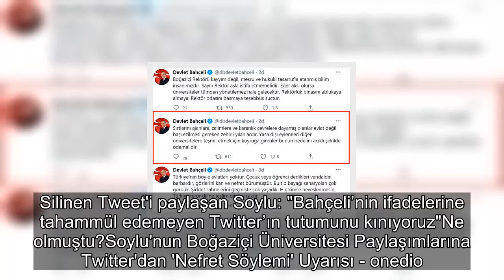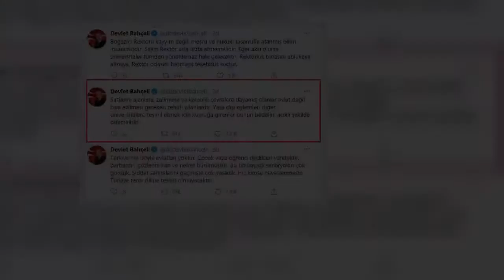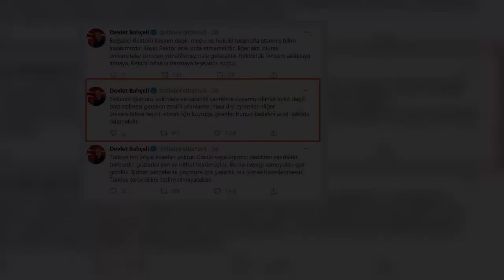LGBT İçin Bir Kez Daha 'Sapkın' Diyen Soylu: 'Twitter Demokrasinin Kimyasını Bozuyor'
LGBT İçin Bir Kez Daha 'Sapkın' Diyen Soylu: 'Twitter Demokrasinin Kimyasını Bozuyor'  04/02, 23:09  İçişleri Bakanı Süleyman Soylu, hem kendisinin hem de MHP Genel Başkanı Devlet Bahçeli'nin hesaplarına uygulanan kısıtlamaların ardından sosyal medya platformu Twitter'a tepki gösterdi. LGBT için bir kez daha 'sapkın' ifadesini kullanan Bakan, Twitter'ı "Ülkelerin ve demokrasinin kimyasını bozmaya çalışmakla" suçladı. Silinen Tweet'i paylaşan Soylu: "Bahçeli’nin ifadelerine tahammül edemeyen Twitter’ın tutumunu kınıyoruz"Ne olmuştu?Soylu'nun Boğaziçi Üniversitesi Paylaşımlarına Twitter'dan 'Nefret Söylemi' Uyarısı - onedio.comSoylu'nun Boğaziçi Üniversitesi Paylaşımlarına Twitter'dan 'Nefret Söylemi' Uyarısı - onedio.com Soylu, geçtiğimiz günlerde yaptığı paylaşımda “Boğaziçi Üniversitesi’nde Kabe-i Muazzama’ya yapılan saygısızlığı gerçekleştiren 4 LGBT sapkını gözaltına alındı!” ifadelerini kullanmıştı. Twitter ise Soylu’nun söz konusu paylaşımına şu uyarı notunu eklemişti; "Bu Tweet, nefret davranışı hakkındaki Twitter Kuralları'nı ihlal etti"Twitter son olarak Bahçeli’nin Boğaziçi Üniversitesi'ndeki eylemcilerle ilgili "Evlat değil başları ezilmesi gereken zehirli yılanlardır" dediği paylaşımı silmişti Protestoculara 'Başı Ezilmesi Gereken Zehirli Yılanlar' Demişti: Twitter, Bahçeli’nin Paylaşımını Sildi! - onedio.comProtestoculara 'Başı Ezilmesi Gereken Zehirli Yılanlar' Demişti: Twitter, Bahçeli’nin Paylaşımını Sildi! - onedio.comBu haberler de ilginizi çekebilir MetroPOLL Araştırması: Millet İttifakı'na Destek Artıyor - onedio.comMetroPOLL Araştırması: Millet İttifakı'na Destek Artıyor - onedio.comTürkiye'nin Gündemi Z Kuşağı: 'Kontrolleri Zor ve Öngörülmezler' - onedio.comTürkiye'nin Gündemi Z Kuşağı: 'Kontrolleri Zor ve Öngörülmezler' - onedio.comTacizle Suçladığı Polis Verem, Kızı Panik Atak Hastası Olunca Vicdan Yaptı: 'Tuzak Kurup İftira Attık' - onedio.comTacizle Suçladığı Polis Verem, Kızı Panik Atak Hastası Olunca Vicdan Yaptı: 'Tuzak Kurup İftira Attık' - onedio.comBU İÇERİĞE EMOJİYLE TEPKİ VER!YORUMLAR İÇİN TIKLAYINIZ